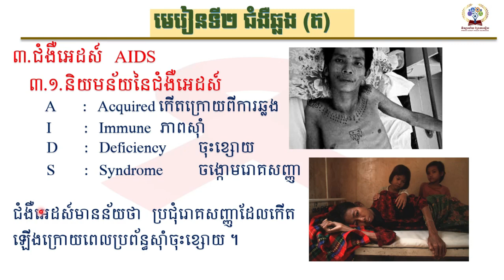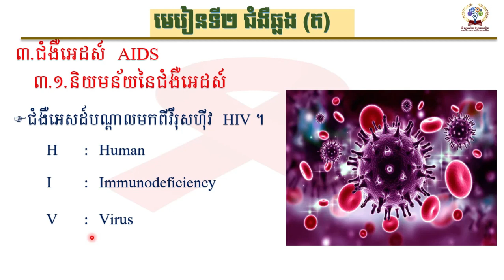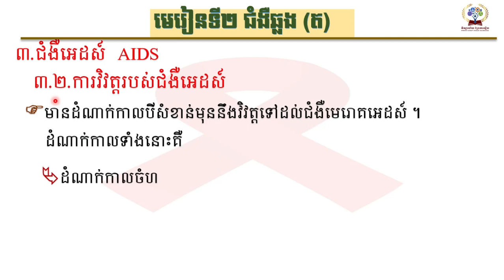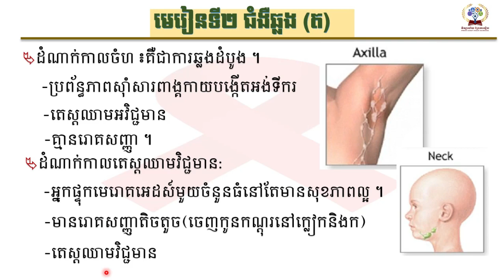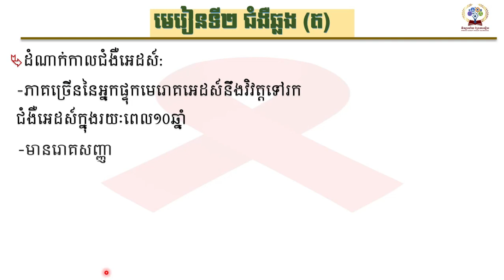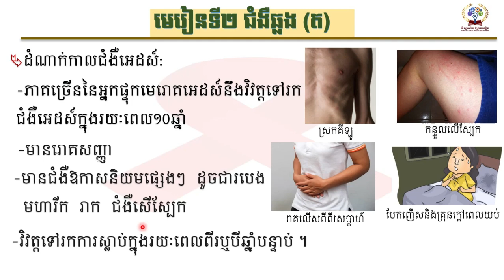ជីវវិទ្យាថ្នាក់ទី៩ សប្តាហ៍ទី១៨ ជំពូក៤ភ្នាក់ងារបង្ករោគនិងជំងឺ មេរៀនទី២ ជំងឺឆ្លង(ត)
ជីវវិទ្យាថ្នាក់ទី៩ សប្តាហ៍ទី១៨
ជំពូក៤ ភ្នាក់ងារបង្ករោគនិងជំងឺ
មេរៀនទី២ ជំងឺឆ្លង(ត)
បង្រៀនដោយ ៖ លោកគ្រូ កែន សុភ័ណ្ឌតារា